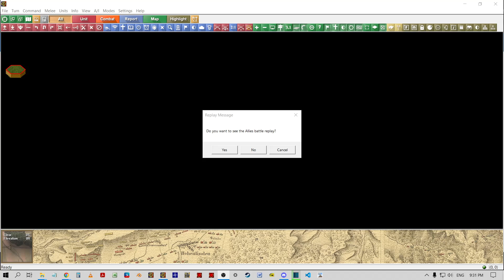[FRANCE-PBEM-JTS/WDS] 34 - Republican Bayonets on the Rhine - Valmy avec la FRANCE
Nouveau défi en PBEM ou je joue la France dans la bataille de Valmy.